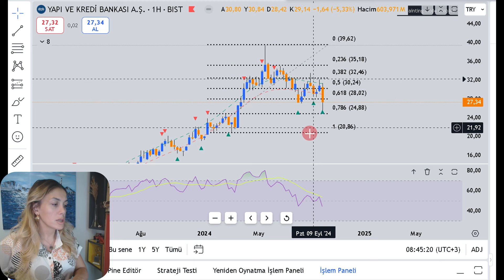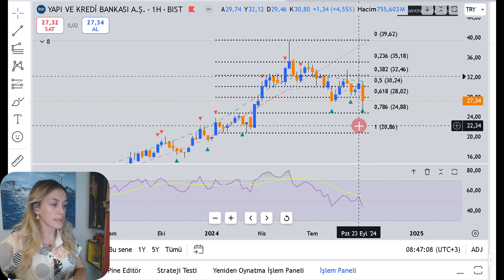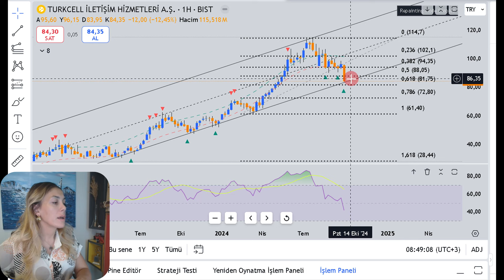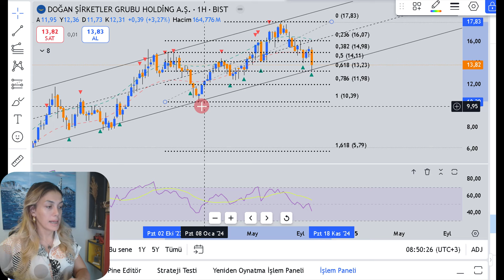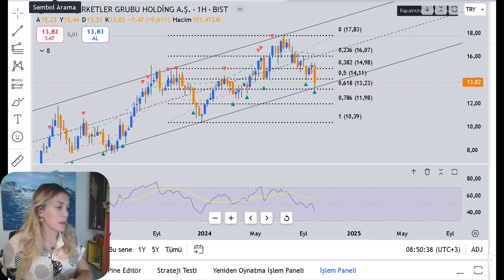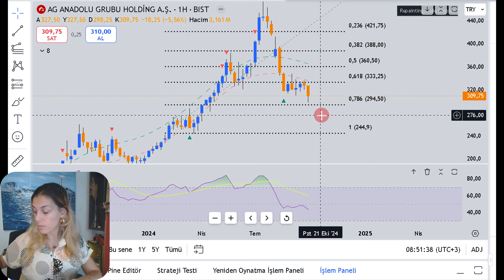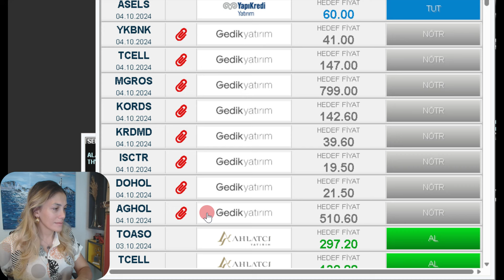BU HİSSELER FİYATINI İKİYE KATLAYACAK !